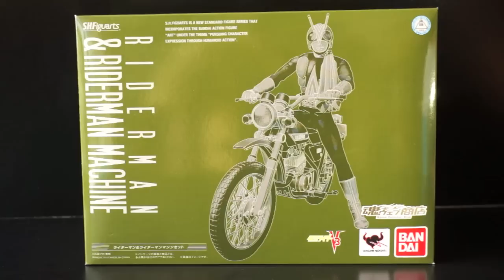【S.H.Figuarts】 復讐の鬼 ライダーマンマシン レビュー ★★S.H.フィギュアーツ 仮面ライダー ドライブ kamenrider riderman machine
★★★【アニのゲーム実況チャンネル】アニゲー大作戦★★★
クーリッシュのCM：改造人間NOZOMINが最近ツボです。

とりあえずフィギュアーツ タイプワイルド タイプテクニックは買おうと思います。
フィギュアーツ トライドロンはどうしたら良いのだろう...